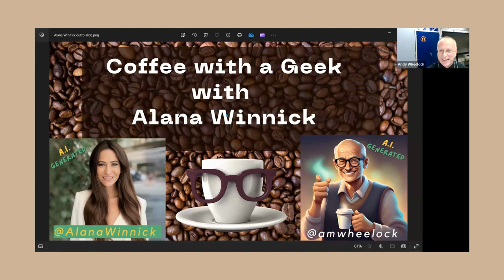Coffee with a Geek with Special Guest Alana Winnick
After some time to focus on a new job, the Coffee with a Geek show makes a comeback with special guest Alana Winnick. I've gotten to know Alana over the years through ⁠NYSCATE.⁠ Alana has a wide breadth of experience and knowledge that make her an ideal candidate to talk Edtech in 2024. Alana's new book explores Generative A.I. which is a fabulous guide to learn about A.I. specially for educators.
A little about Alana in her own words: Alana lives in New York City and currently holds key leadership positions as the Educational Technology Director and Data Protection Officer for Pocantico Hills Central School District and the Hudson Valley Director for NYSCATE
"Alana is the author of ⁠The Generative Age: Artificial Intelligence and the Future of Education ⁠and host of The ⁠Generative Age Podcast⁠, powered by NYSCATE, which explores the rapidly evolving world of generative artificial intelligence (AI) and its impact on education. She has been at the forefront of innovation in the industry and has supported both her region and NYS during several disruptive transformations, including the migration to cloud computing, navigating the challenges brought on by the pandemic, and the emergence of generative AI.
Recognized for her contributions, Alana has received the Innovative Tech Director award from both Tech & Learning and LHRIC, as well as being named (a finalist for) Magic School AI Educator of the Year and EDSAFE Women in AI Fellow."
Follow Alana: ⁠@AlanaWinnick⁠

Questions:
1.  Favorite drink or favorite blend of coffee?
ans.  4:13
2.  Tell us about your educational journey and how did you end up where you are today?
ans. 8:11
3.  Tell us about how you got into podcasting and what are some tips and tricks for making a great podcast?
ans.  12:58
4.  Tell us about your book and its genesis and process?
ans. 19:17
5.  What are your future projects?
ans. 25:47
Speed Geek Questions:
ans. 28:18